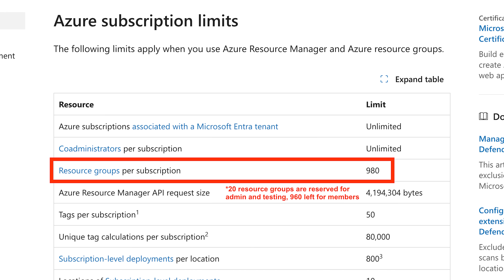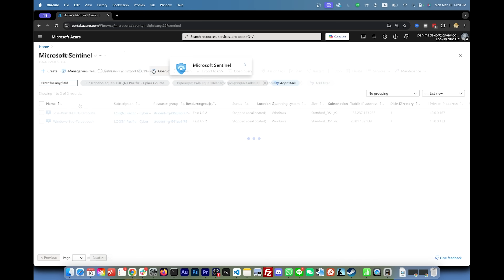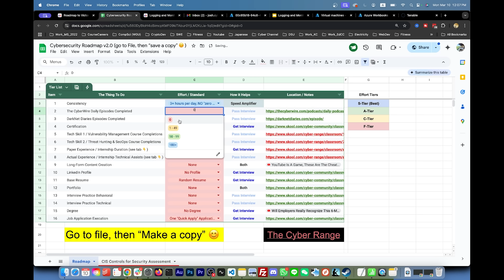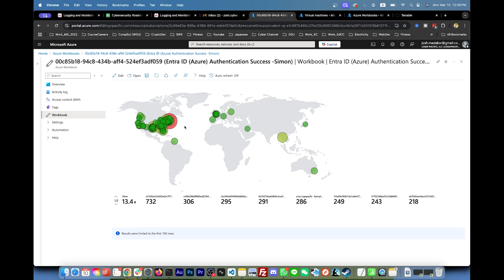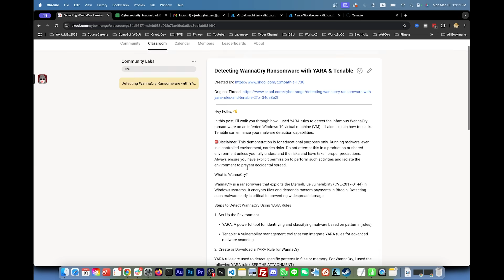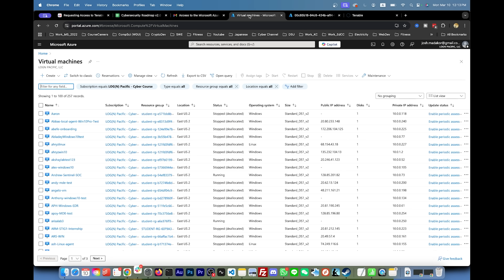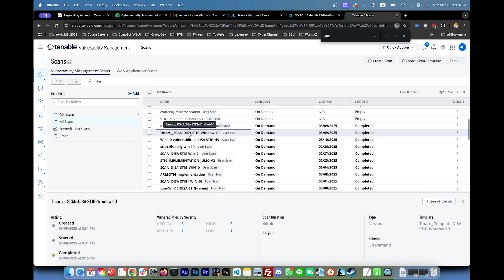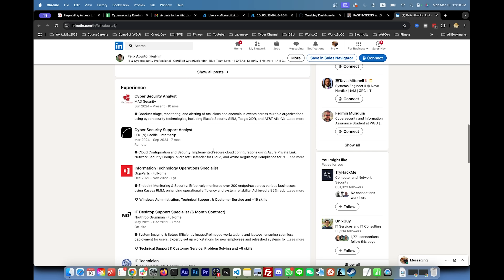NO MORE "Need Experience to Get Experience" in Cyber (2025)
⚡️ Hands-on Training w/Enterprise Tools + Cyber Internships ⚡️

Edit 2: There is still room to join and I'm working on an overflow mechanic to handle members now. I will lock the cyber range at 1100 Members if I can't finish it in time. Currently 986 Members as of March 16, 2025. (Read Edit 1 below for context)

Edit 1: Wow a lot of people have joined really fast. I noticed something though—I went to clean up some things on the back end and noticed only a bit more than half of the people in the cyber range are actually using the back-end cloud resources where the hard limit is (currently about 450 people as of me writing this). I will keep the cyber range open and try to work on something to handle overflow for when it truly reaches 960. If I can't finish a solution in time, I will set the cyber range price to something high to prevent people from joining.

0:00 Intro
1:53 Real-Life Cyber Work Environment
2:55 Cyber Range Tour
3:25 Cyber Roadmap and Community Overview
4:30 Vulnerability Management Course
4:55 Security Operations Course
6:25 Internship Overview
7:40 Weekly live / private call
8:30 Gaining access to the platforms and tools
10:10 Tenable Overview
11:30 Past Interns who have gotten jobs